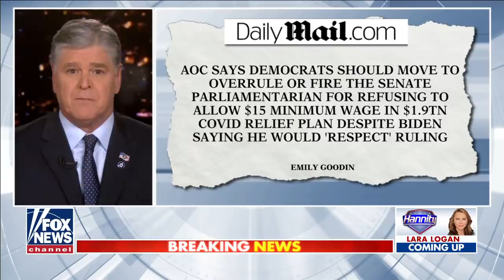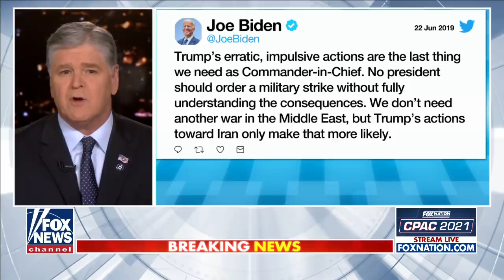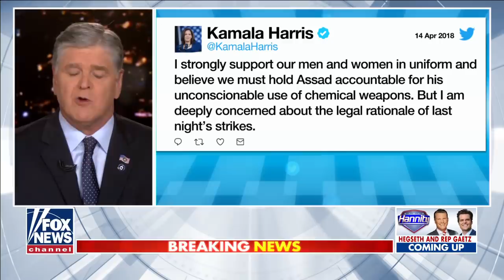Hannity: Should Americans be concerned about who's really in charge?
Pete Hegseth and Rep. Matt Gaetz, R-Fla., react to reports Vice President Kamala Harris is taking the lead on foreign policy.